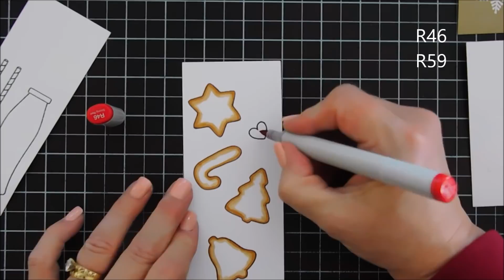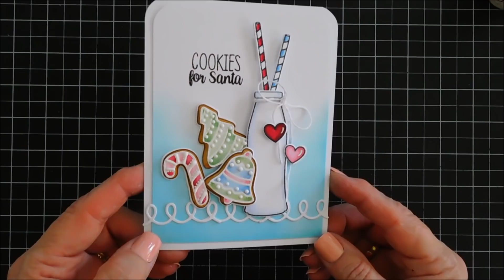Countdown 2 Christmas | Card #21 | Christmas Cookies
A yummy card with Christmas Cookies from Photoplay. Hello crafty friends, thanks for joining me for another DIY card making tutorial. Grab your coffee friends and let’s get to crafting!  Have a wonderful day!  Hugs, Tina

• Party Cupcake Pocket Die Set (used for the swirls)

• 2 oz Bearly Art THE MINI Precision Craft Glue

Today's project features product/products (Highlighted with (**) in the links below) by a company/shop I design for or from a company I love and was sent to me by the company/shop to share with you. All opinions in this tutorial are my own, what I think, what I like and what works best for me:)